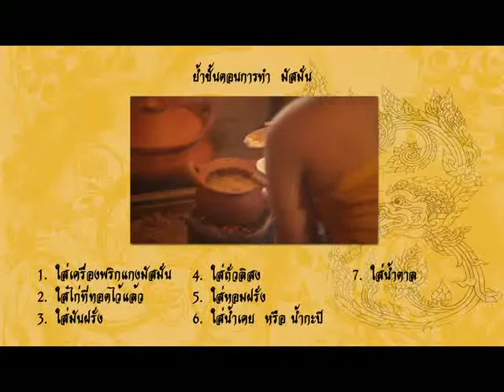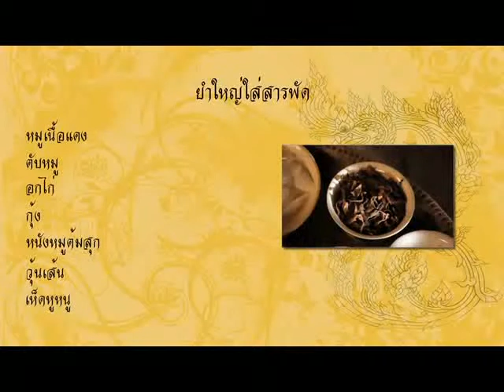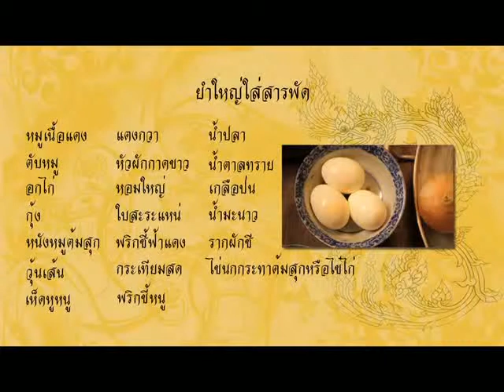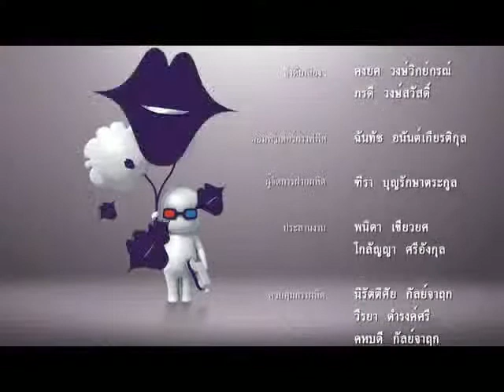อาหารไทยในวรรณคดี ตอนที่ 1 ช่วงที่ 3